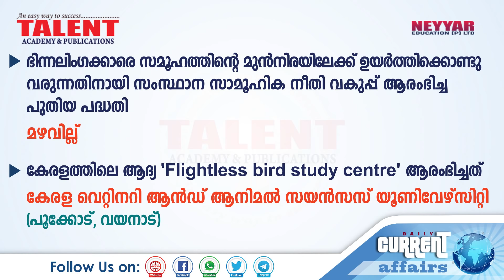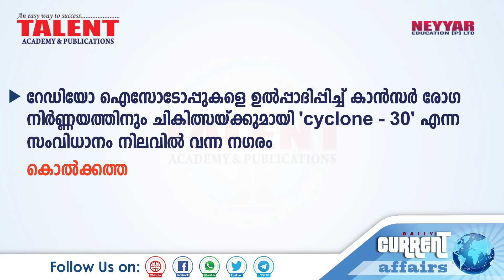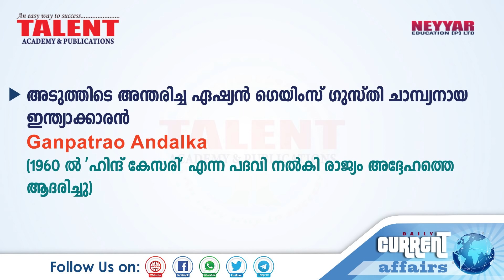CURRENT AFFAIRS | 20-09-2018 | KERALA PSC | Secretariat Assistant | TALENT ACADEMY